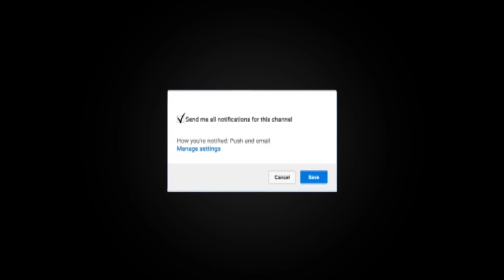Spelling mistakes and Dyslexia | Ricardo Teixeira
I'm not a native english speaker, so…
I sure do many spelling and grammar mistakes…

Is it really important for your message? To share your experience?

This is what we are going to talk about it in the video.